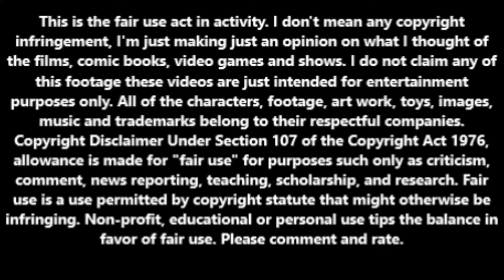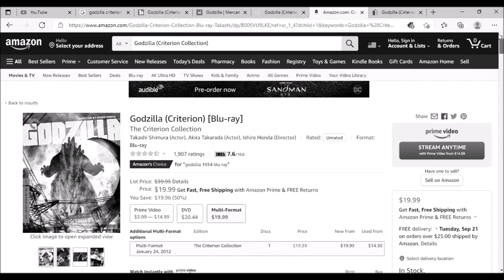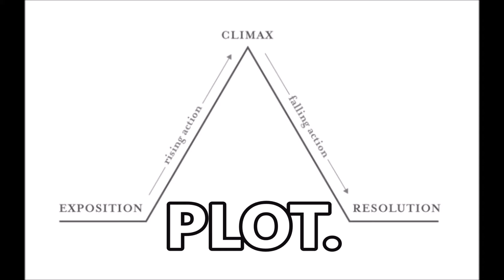Godzilla (1954, Criterion Collection) movie review.